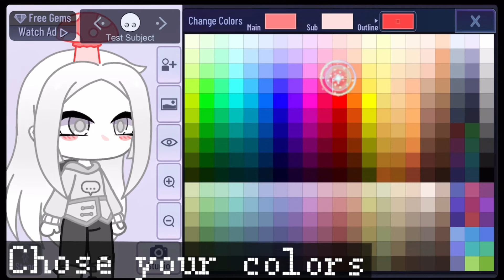• How to make my mushroom hat • Gacha Club Tutorial •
Time taken: about 3 minutes for this video and probably 2 minutes trying to figure out how to make the mushroom hat
Characters: Shubble, Me, and my test subject
Apps used: Gacha club and CapCut

Can we collab? Of course! Just add me on discord and tell me what video!
Pronous? He/They/It!
Apps I recommend? IbisPaint and CapCut for video making and alright motion for Tweening, and notes for making descriptions as YouTube hates me when I try  to do descriptions(༎ຶ ෴ ༎ຶ)

|Tags ignore|

Gacha
Gacha club
Gc
Mushroom
Mushroom hat
Gacha hat
Tutorial
Gacha tutorial
Mushroom tutorial
Hat tutorial
Mushroom hat tutorial